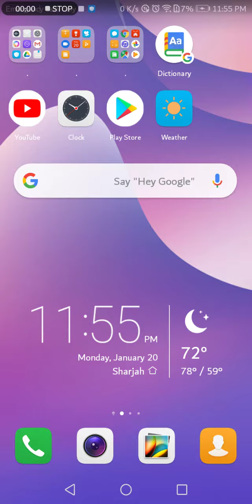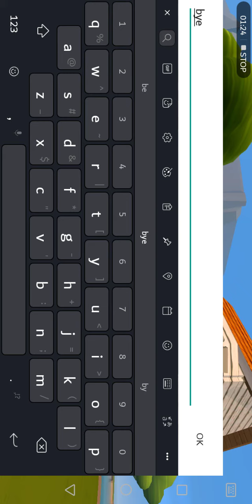Read description to know why I didn't uploaded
Why I didn't uploaded my phone broke lol I will start uploading tomorrow lol you'll get shoutout if u were first